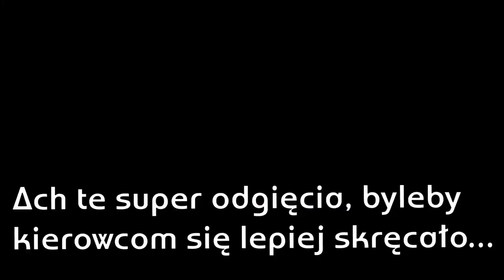Al. Hallera - część wschodnia *Nowa Infrastruktura* PTR 181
Chodniki rowerowe, cpr-y, nieusuwalne rozpadające się skrzynki, czy zawijasy, zakrętasy i inne dziwnoty. Tak oto wygląda nowa inwestycja Miasto Gdańsk, która jest międzynarodowym szlakiem rowerowym.

Muzyka: Deadmau5 - Alone With You (Lumidelic Version)